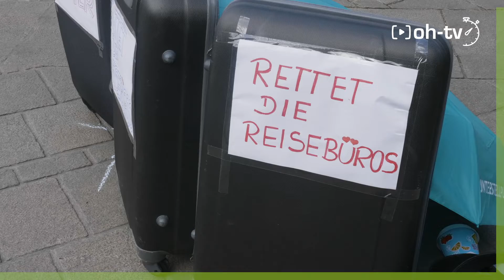Reisebüros demonstrieren für Unterstützung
Auch die Reisebranche braucht Hilfe. Das machten viele Betroffene bei einer Demo auf dem Altmarkt deutlich. Durch die Corona-Krise droht der Tourismusbranche fast ein kompletter Stillstand.  Wie sieht es mit euren Reiseplänen aus? Habt ihr alles storniert?